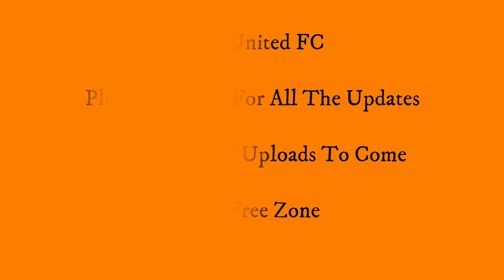Dundee United V Hibernian - MALPAS VOLLEY - 11 February 1984 - Scottish Premier Division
An easy 2-0 win for United at Tannadice Park.  Goals from Paul Hegarty and Maurice Malpas.